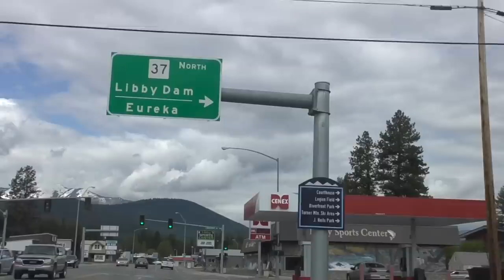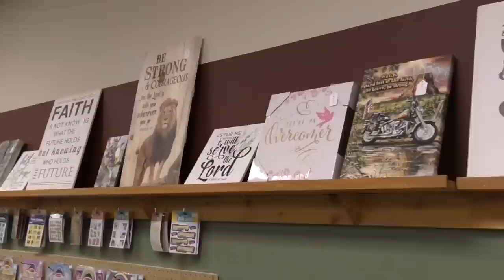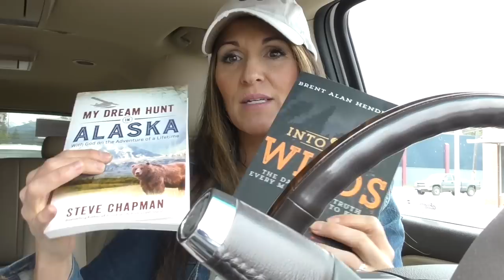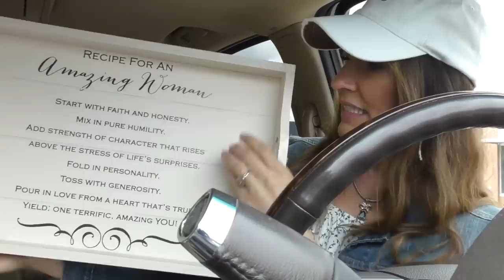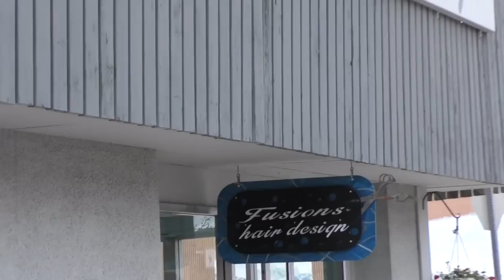Day In My Life🌼Getting My Hair Done🌼Homemade Pizza🌼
I am finally getting another video up for you all!!
I had forgotten to mention in the video that in the month of July there are a lot of products on sale in Lemongrass Spa because they are celebrating their 20th year in business!! So some of you might want to check that out!￼￼ The link is down below!
Also here is my pizza crust recipe!

Pizza￼ Dough      Makes one large pizza￼

One cup warm water
1 tablespoons yeast
1/4 cup sugar
3/4 teaspoon salt
1/8 cup vegetable oil
One egg beaten
Approximately 3 cups flour￼   * Might have to add a little more￼…

Let the dough rise for 15 minutes. Press in large pan,
Put on pizza sauce etc. Bake for 30 minutes at 350°￼

￼And here is my link To my healthy skin care and makeup!￼￼